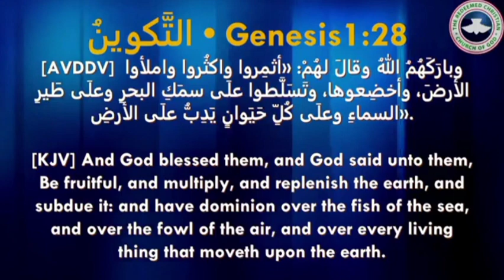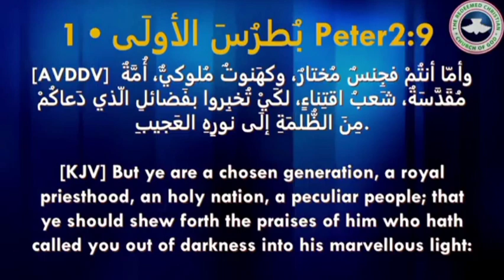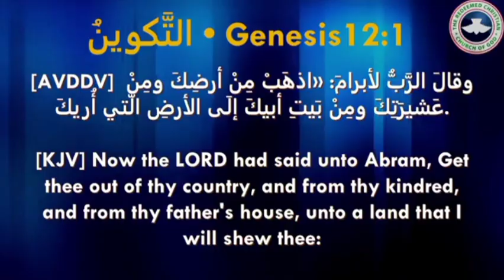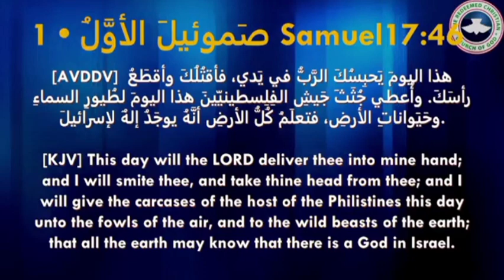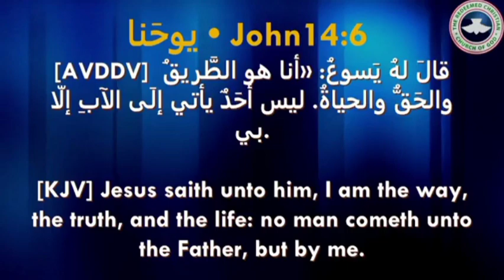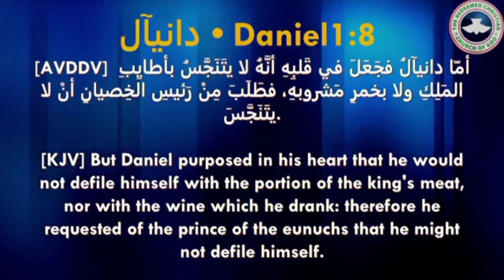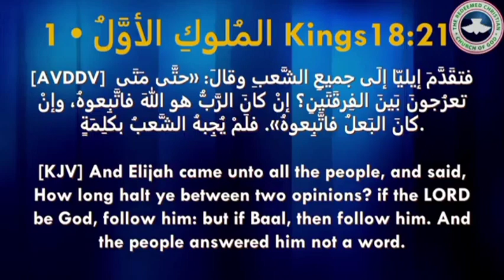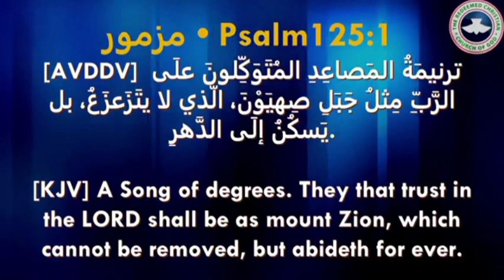Join The Unstoppable Champion|| Inauguration Message||Pastor J.F. Odesola